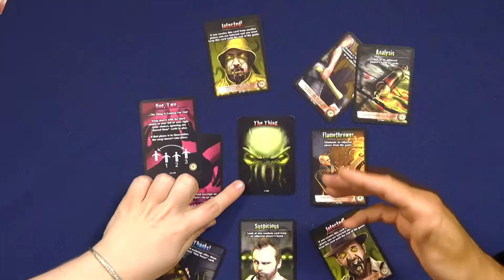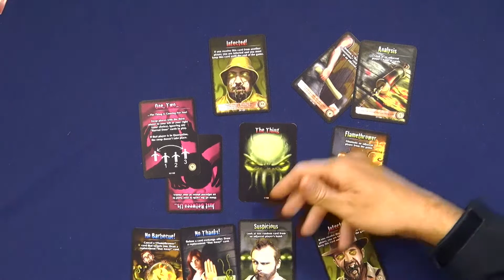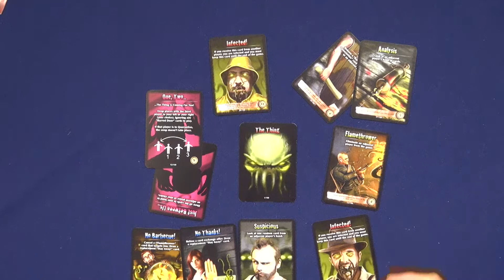Stay Away! overview — Spiel 2014